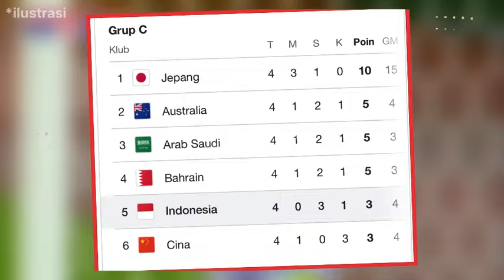3 PEMAIN TIMNAS INDONESIA JADI SOROTAN JEPANG | INDONESIA VS JEPANG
INDONESIA VS JEPANG 2024 3 PEMAIN TIMNAS JADI SOROTAN JEPANG

Diketahui, Timnas Indonesia akan melawan Jepang di matchday kelima Grup C babak ketiga Kualifikasi Piala Dunia 2026. Laga itu akan digelar di Stadion Utama Gelora Bung Karno (SUGBK), Jakarta, pada Jumat 15 November 2024 pukul 19.00 WIB.

Jepang sejatinya lebih diunggulkan dalam laga ini. Sebab, mereka tampil tangguh di babak ketiga Kualifikasi Piala Dunia 2026 sejauh ini. Jepang belum terkalahkan dengan mengemas 3 kemenangan dan 1 hasil imbang. Alhasil, mereka ada di puncak klasemen Grup C saat ini.